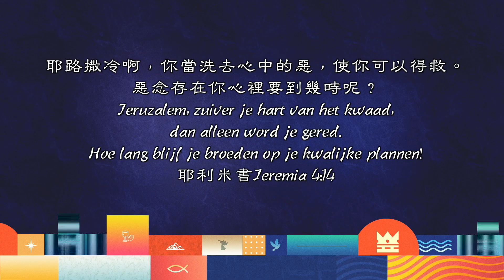【每天讀一章】耶利米書Jeremia 4-神審判的聲音